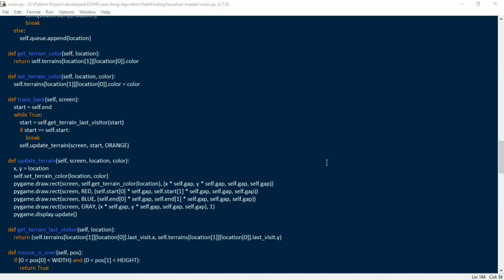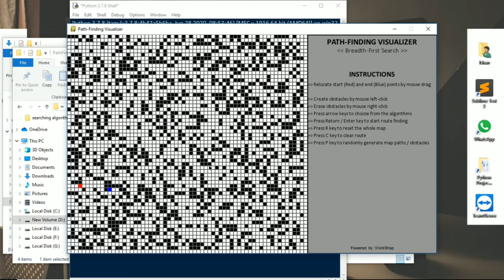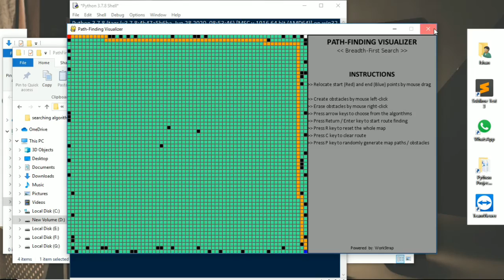Find Shortest Distance Using Searching Algorithms | Artificial Intelligence | GUI | python | tkinter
| SHORTEST PATH FINDING VISUALIZER|

Hello Friends!!

Shortest Path finding algorithms visualized using Python.

4 algorithms visualized :

👉🏻 Bredth first search
👉🏻 A*
👉🏻 Dijkstra

*TECHNOLOGIES USED*

1) tkinter
2) AI

Hope you liked this code..
Suggest some projects by commenting below.